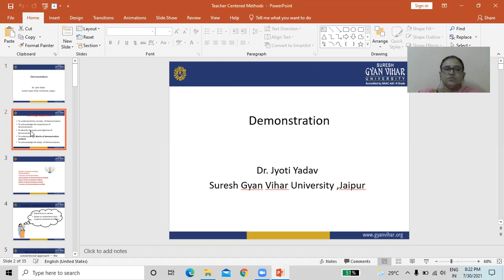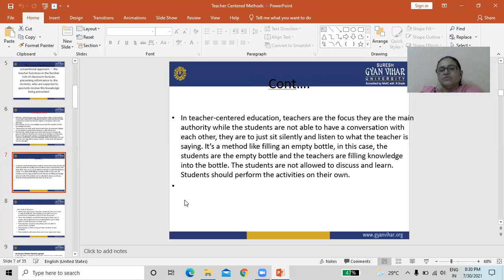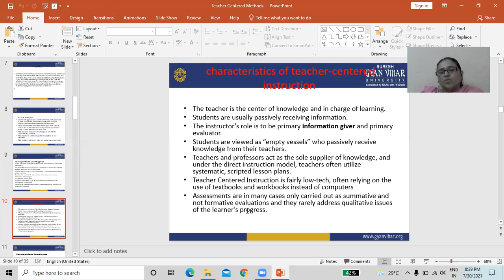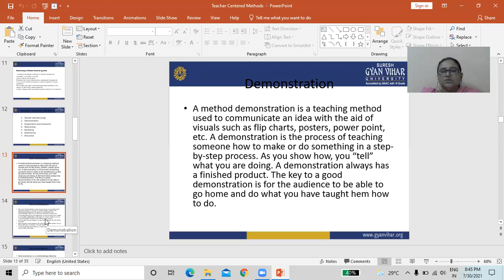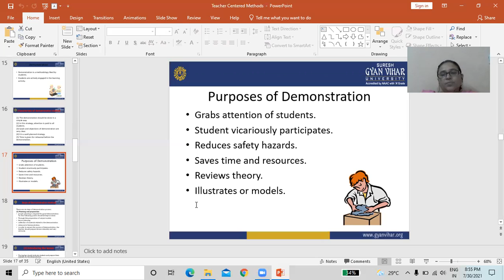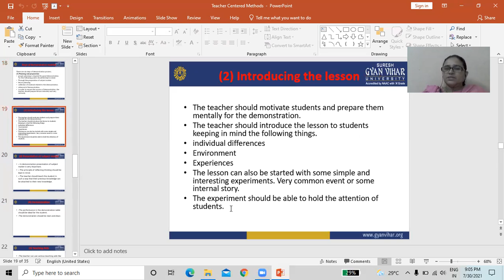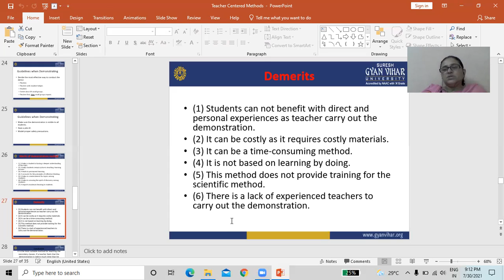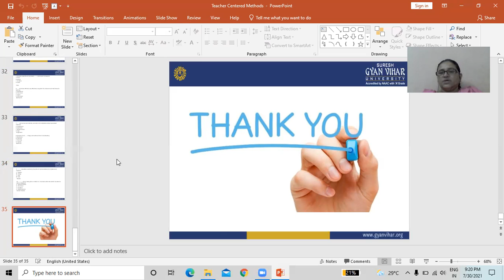Demonstration method as teaching strategy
A method demonstration is a teaching method used to communicate an idea with the aid of visuals such as flip charts, posters, power point, etc. A demonstration is the process of teaching someone how to make or do something in a step-by-step process. As you show how, you “tell” what you are doing.